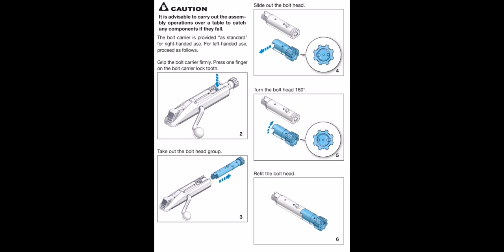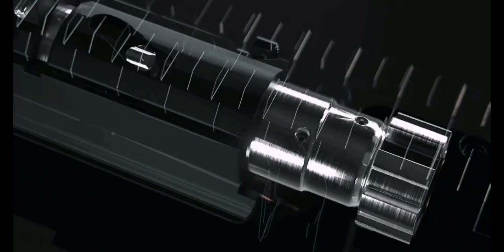Straight pull bolt action rifle: Beretta BRX1 animation 3D explain